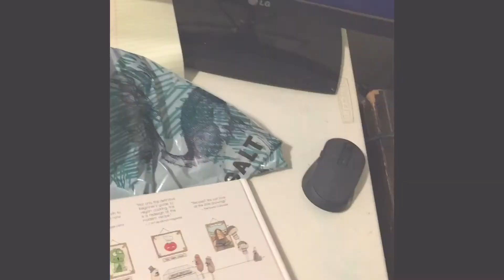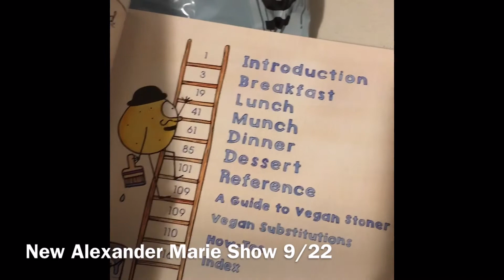Got some DOPE gifts!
Positive energy. Gifts! Issa vibe!